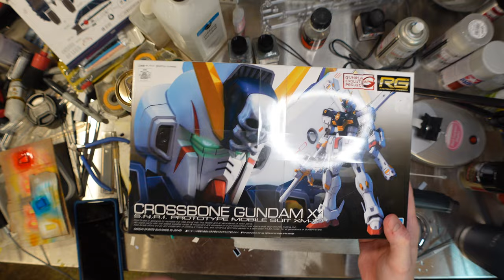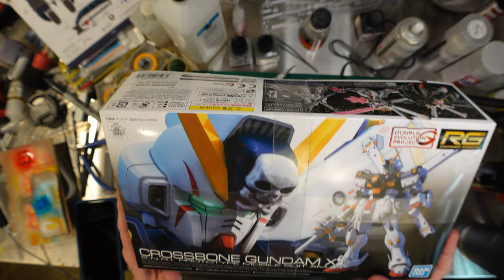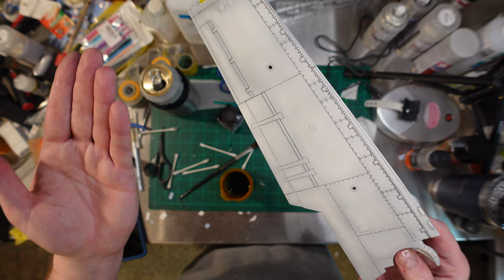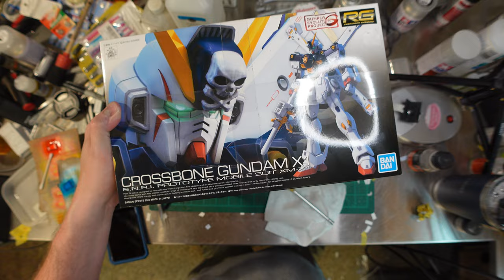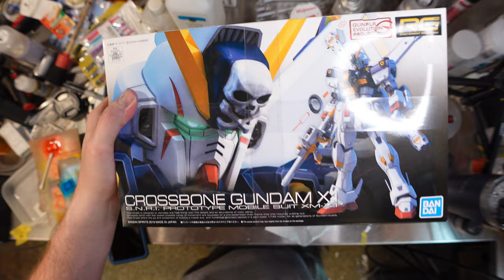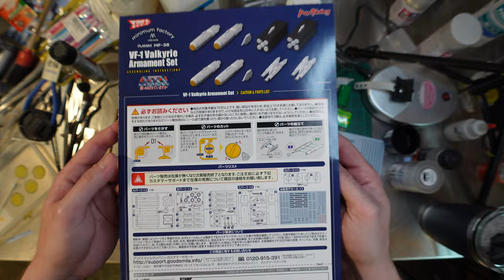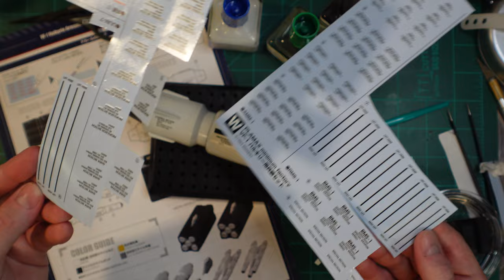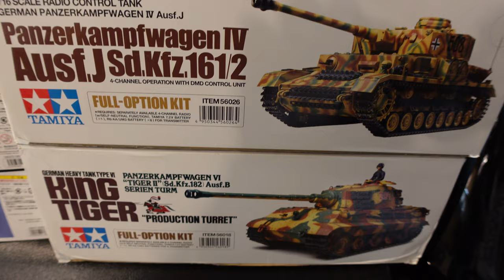Plamax Minimum factory Macross Robotech 1/20 VF-1 Super strike Valkyrie Model Build Part 3 giveaway!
Finishing up the Plamax Minimum Factory Macross Robotech 1/20 Super Strike Valkyrie model.

I am determined to giveaway the RG Crossbones X1, watch the whole video to know what to guess!

Maybe a little backlog flexing.